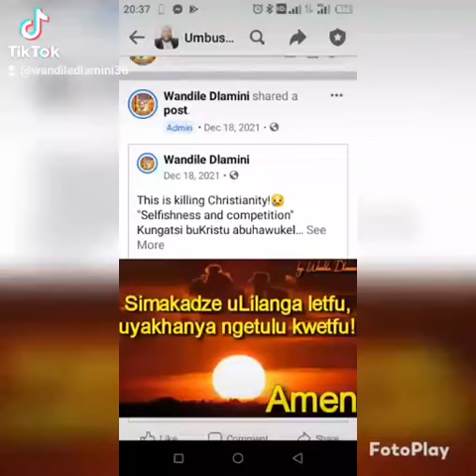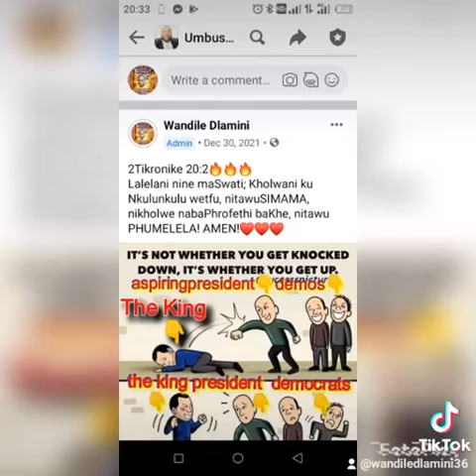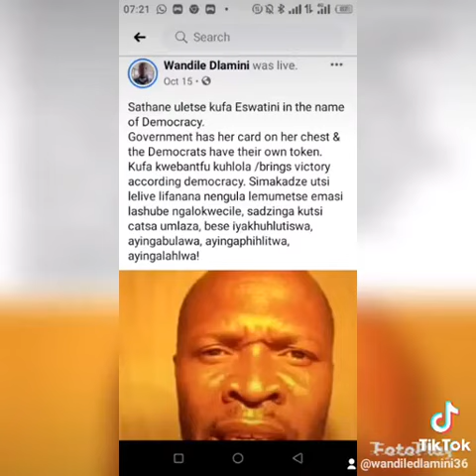Favor is my Name ooooh!